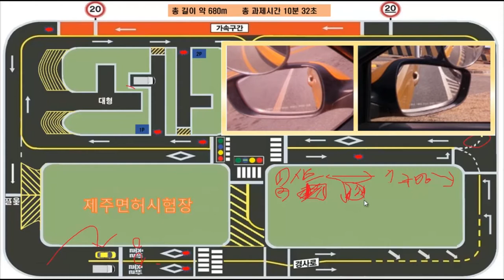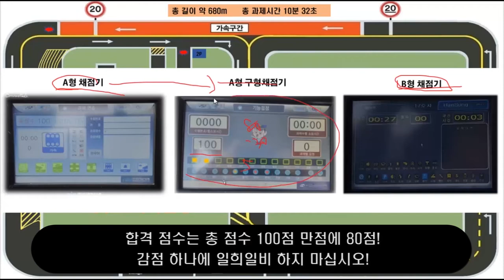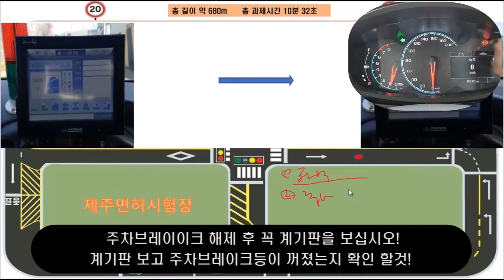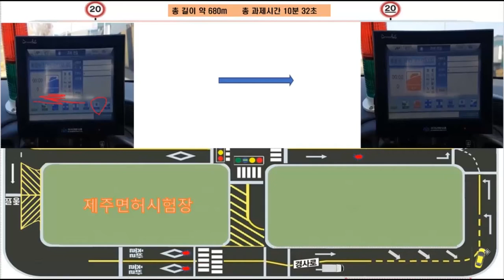제주면허시험장 장내기능 코스설명